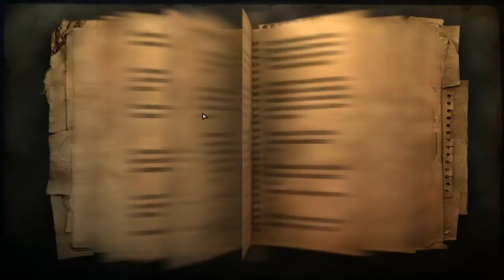Far Cry 2 - Part 3 - In Finnish - [HD]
Turvapaikan löydettyä saamme samantien toisen tehtävän jossa olisi tarkoitus pelastaa ensimmäinen "buddy" , ei oikein mitään hajua vielä mitä nämä buddyt sitten tekevät mutta ilmeisesti ne jotenkin auttavat tulevissa tehtävissä. Pientä harhailua ja näppäimien totuttelua tämä vielä on, eiköhän tämä tästä!
After finding the safe house we're ready to continue to our next assigment where we're suppose to secure a prisoner from these weird villagers. Apparently these "buddies" as this game calls them, are supposed to help us in the future missions and objectives but I really don't have any clue how to make them do anything, just yet.